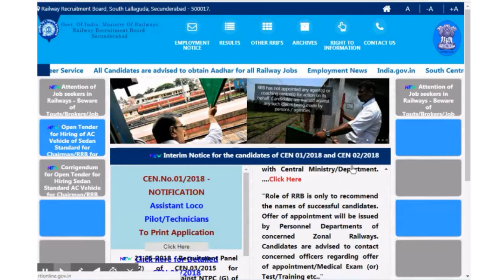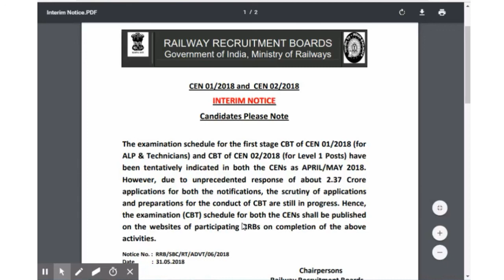RRB hall tickets examination schedule full information 2018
merupunews RRB hall tickets examination schedule full information 2018

RRB GROUP-C & D MODEL PAPERS PDF DIRECT DOWNLOAD LINK;